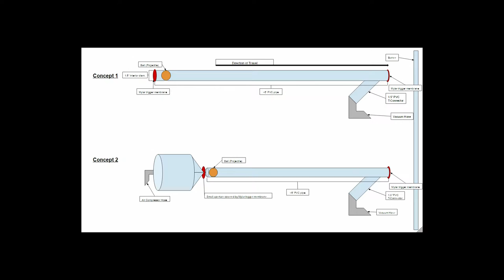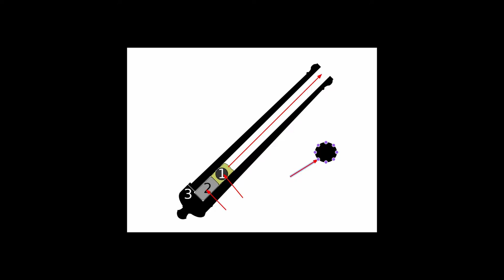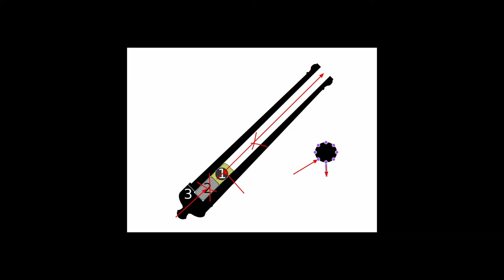Vacuum Cannon Design & Construction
The first video in my series on building a vacuum cannon!